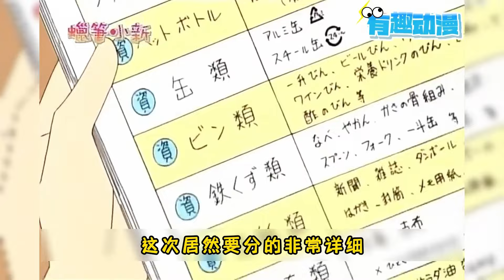【蠟筆小新】小葵太壞了！每天半夜起來偷幹壞事，冤枉小新和廣志#動漫解說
【蠟筆小新】小葵太壞了！每天半夜起來偷幹壞事，冤枉小新和廣志